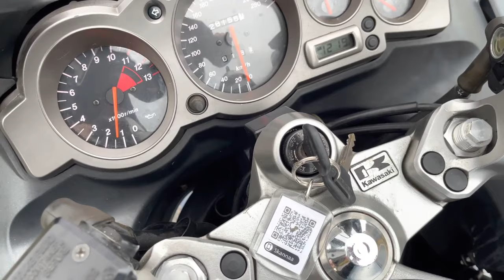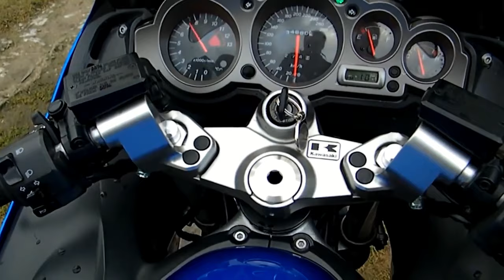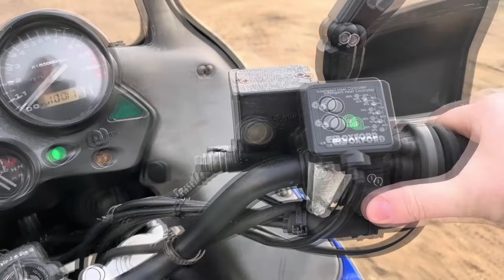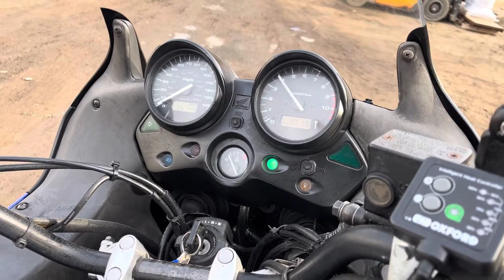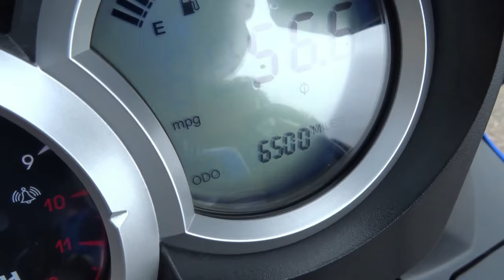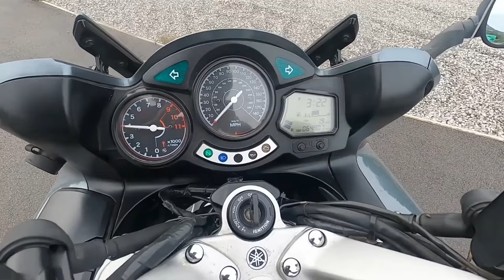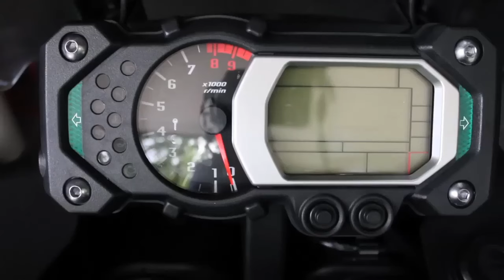10 Fantastic Pillion Motorcycles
In this video, we bring you the ultimate guide to the "Best Pillion Motorcycles."
If you're a thrill-seeker or like a more relaxed rider looking for the perfect companion, you've come to the right place. Join us as we begin to explore the top 10 motorcycles that will offer you unmatched riding comfort and exhilaration for both the rider and pillion.
These really are The Best Pillion Motorcycles you can buy.
Whether you're planning a weekend adventure or a long-distance ride, our carefully chosen list means you'll find the perfect bike to keep both you and your passenger happy.
Sit back, relax, and let us guide you through the features, performance, and comfort of these top 10 pillion motorcycles. From smooth suspension systems and ergonomic seating to powerful engines and advanced safety features, we leave no stone unturned in our quest to bring you the best
We have tried to consider the specific needs of both riders and passengers alike, ensuring a comfortable and thrilling experience for both.
It's time to take your two-up riding adventures to brave new heights!
We hope our suggestions will help you choose the right bike for you. A bike to help you get the  riding experience you desire.
Hit the like button and subscribe to the channel to stay tuned for future videos where we will continue to explore the best motorcycles on the market, past present and future.
So let us begin this extraordinary journey to find the "Best Pillion Motorcycles"!

I have set up a backup channel called bareboones backup  linked below
so please go and follow it NOW,
this channel could all be removed at any moment

Timestamps
00:00 Intro
03:50 Honda GoldWing,
05:36 Kawasaki Versys 1000 SE
07:10 Indian Chief
09:00 Kawasaki ZZR1200 and ZZR1400
13:00 BMW R1250 GS and R1250RT
15:10 Honda XL1000V Varadero
18:30 Triumph Sprint GT
20:36 Moto Guzzi Audace
22:35 Yamaha FJR1300
24:56 Yamaha XTZ1200 Super Tenere
27:14 Honorary Mentions
29:45 Final Thoughts